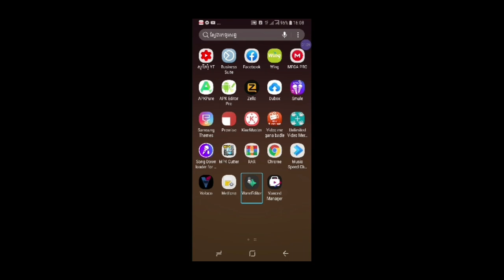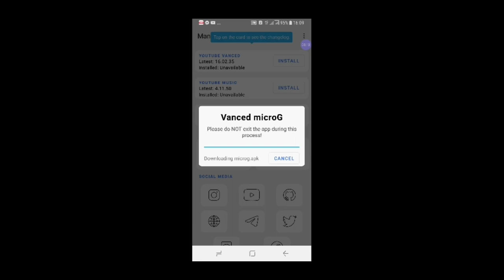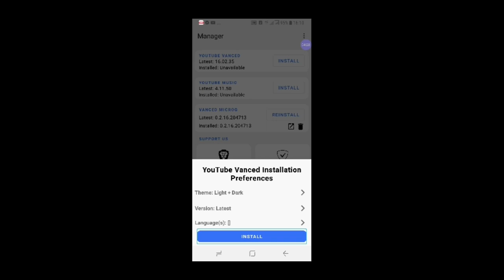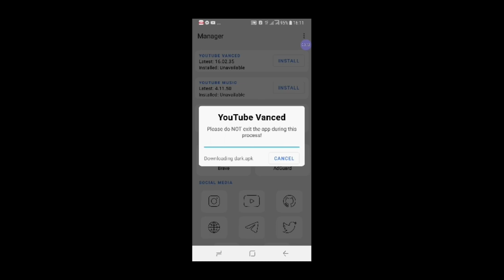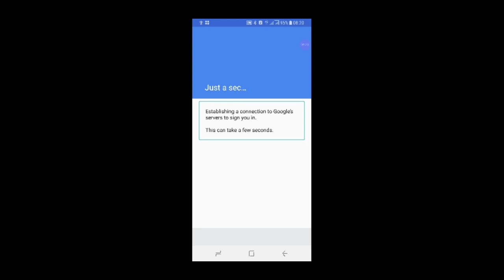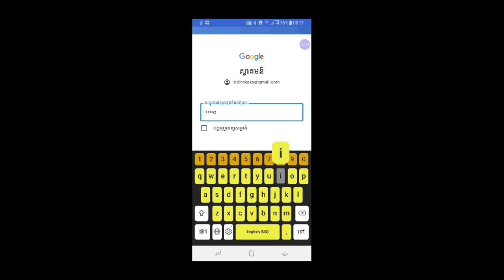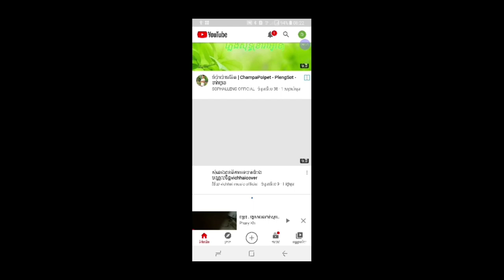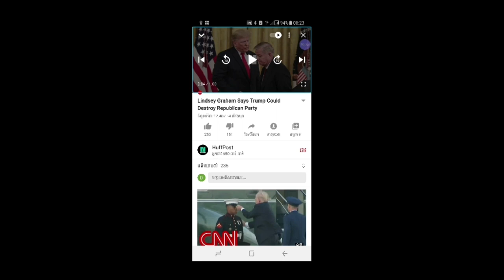How to install Youtube Van អត្ថាធិប្បាយដោយភារៈ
សម្រាប់បងប្អូនដែលនៅមានសំណួរបន្ថែមអាចខំមិននៅខាងក្រោមវីដេអូអរគុណអ្នកទាំងអស់គ្នាសម្រាប់ការចូលមកច្រៀងលេងកំសាន្តជាមួយបទភ្លេងសុទ្ធ បទភ្លេងមានស្រី មានប្រុសឆ្លងឆ្លើយស្រាប់ នៅក្នុង YouTube ដារីយ៉ា Official។ ក៏ដូចជាអរគុណផងដែរសម្រាប់ការគាំទ្រចំពោះចម្រៀង ការនិពន្ធ បទបង្ហាញពីការប្រើប្រាស់កម្មវិធីនៅលើឧបករណ៍ Android គ្រប់ប្រភេទ ដែលជាស្នាដៃជនពិការ និងមាតិកាវីដេអូដទៃផ្សេងទៀតពី channel ដារីយ៉ា Official។